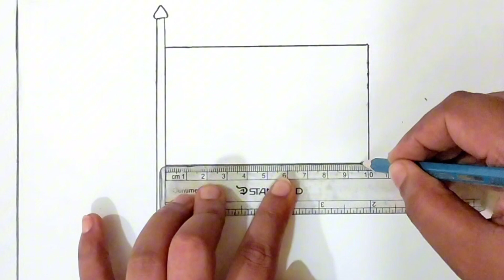Flag drawing 🥰 Our national flag drawing || পতাকা আঁকার সহজ উপায় || How to draw a national flag 🥰🥰🥰